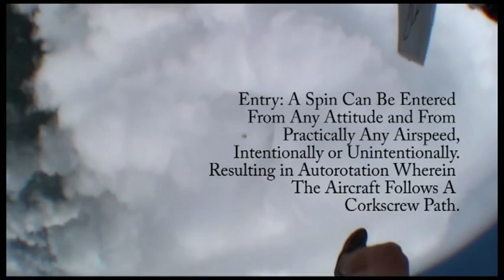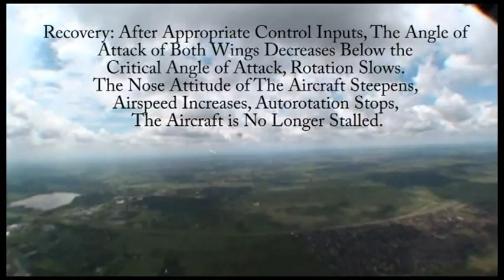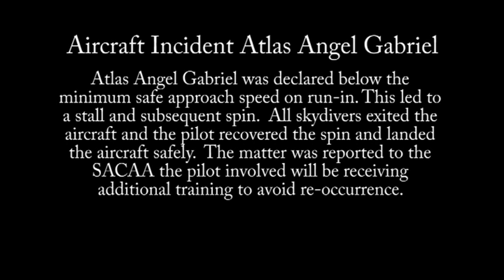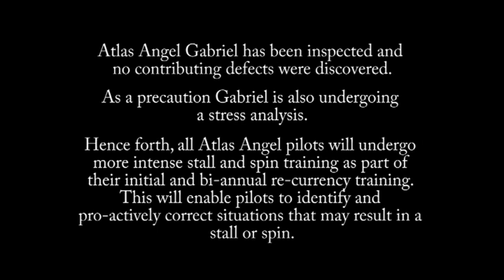Atlas Angel stalls while dropping skydivers(SHORT VERSION)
Atlas Angel Gabriel was declared below the minimum safe approach speed on run-in. This led to a stall and subsequent spin.  All skydivers exited the aircraft and the pilot recovered the spin and landed the aircraft safely.  The matter was reported to the SACAA the pilot involved will be receiving additional training to avoid re-occurrence.

 The aircraft has been inspected and no contributing defects were discovered. As a precaution the aircraft is also undergoing a stress analysis.

Hence forth, all Atlas Angel pilots will undergo more intense stall and spin training as part of their initial and bi-annual re-currency training. This will enable pilots to identify and pro-actively correct situations that may result in a stall or spin.